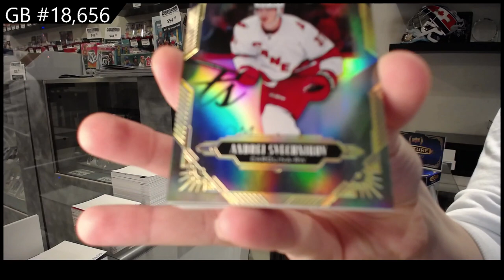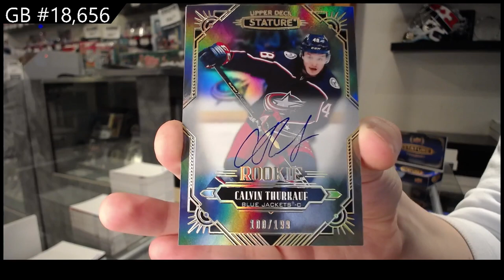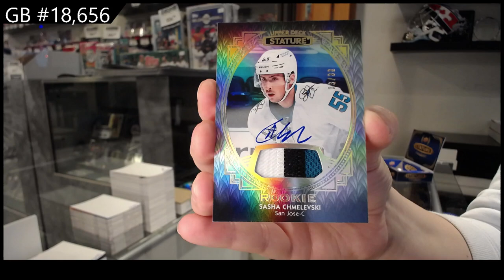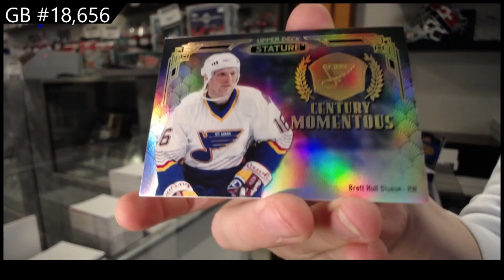20-21 Upper Deck Stature Hockey 2 Box Break - CNC #18,656